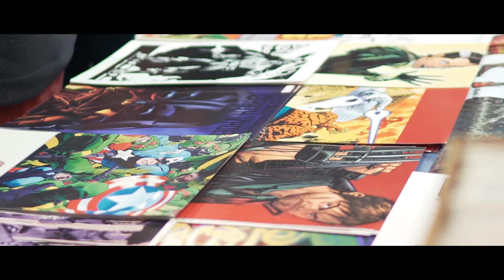2018 Emerald City Comic Con — Recap Video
The Emerald City Comic Con is the premier comic book and pop culture convention in the Pacific Northwest, taking place in beautiful downtown Seattle, Washington.

Music: "Billion Stars" by Remember The Future. Fully licensed and used with permission from Premium Beat.